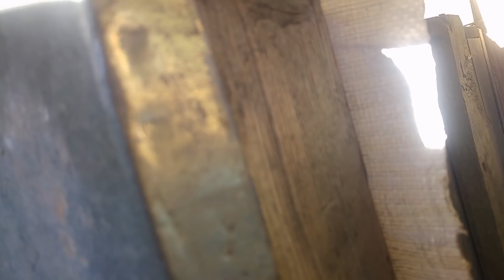Varroaya dair her şey; bulaşması,gelişmesi,çoğalması,mücadele Beekeeping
Varroa hakkında bilgiler; bulaşması,çoğalması,gelişmesi,varoa ile mücadele